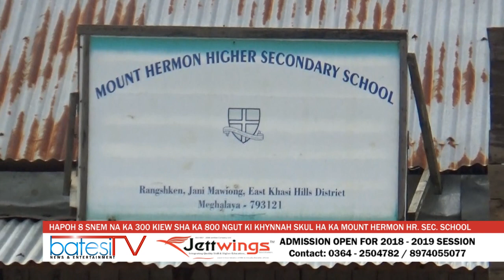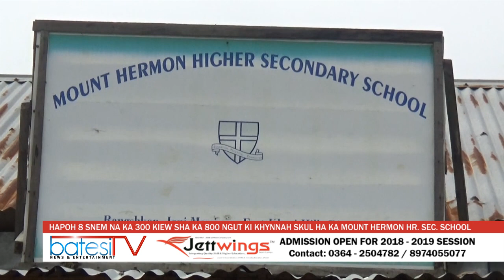HAPOH 8 SNEM NA KA 300 KIEW SHA KA 800 NGUT KI KHYNNAH SKUL HA KA MOUNT HERMON HR SEC SCHOOL